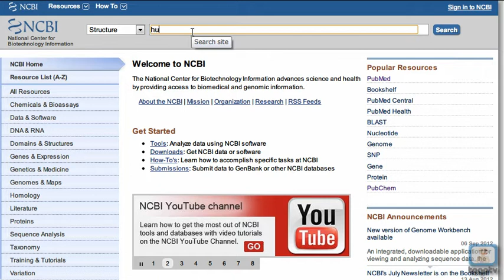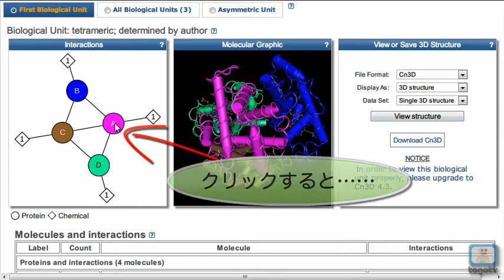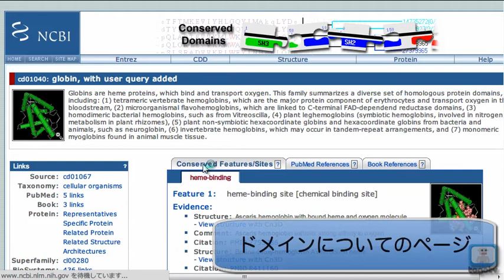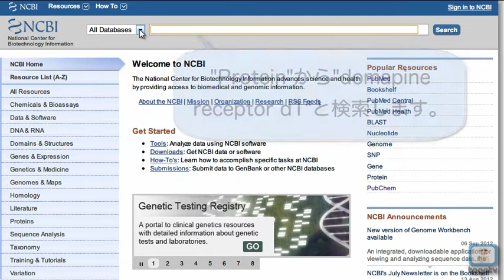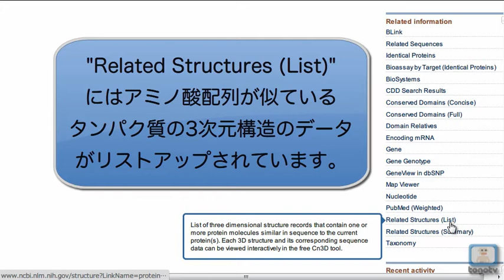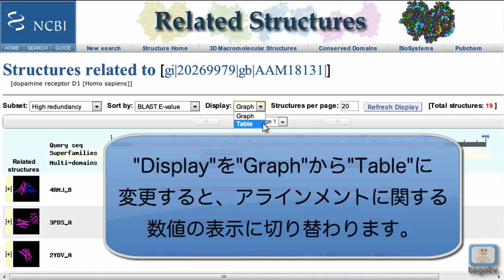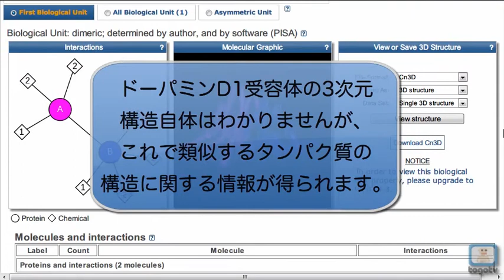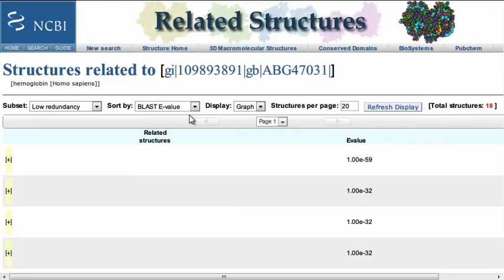MMDBを使ってタンパク質の構造を知る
MMDBはNCBIが提供するデータベースの一つです。MMDBではタンパク質やRNAの立体構造を知ることができます。また、それが複合体を形成していればそれぞれの物質の位置関係などを知ることもできます。MMDBはNCBIの他のデータベースであるPubChem, PubMed, CDDなどと相互連携しています。

今回は、MMDBの使い方として、構造が知りたいタンパク質に関連するページの探し方と、その見方を紹介しています。